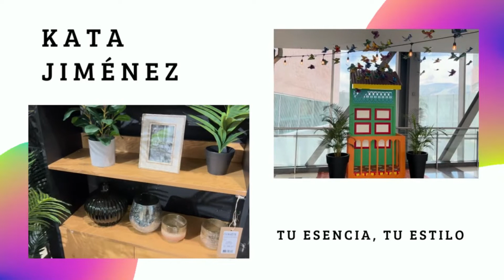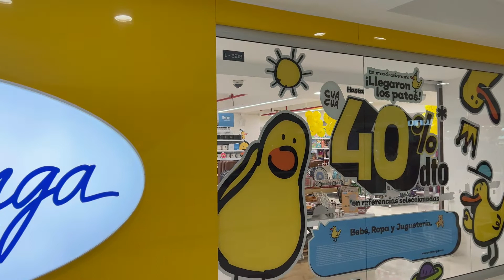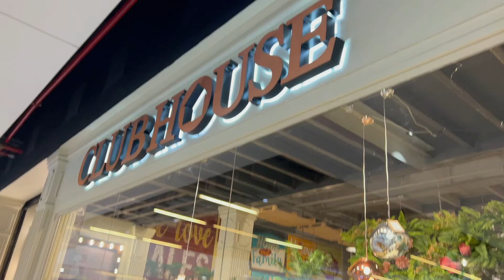TIENDAS DE DECORACION - INSPIRACION -kata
En este video los llevo conmigo en un recorrido por las diferentes tiendas de decoración del Centro Comercial Mayorca en la ciudad de Medellín, veremos tendencias, colores, estilos, y precios, esto les servirá de inspiración para decorar sus hogares o encontrar un objeto decorativo que estaban buscando.
encuéntrame en instagram como @katajimenezz